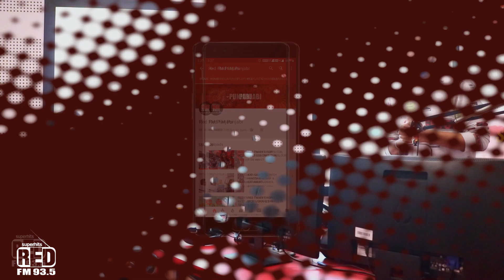Prince Narula kyu banona chundey si Outta Reach song ! END GAL BAAT ! Rj KARAN